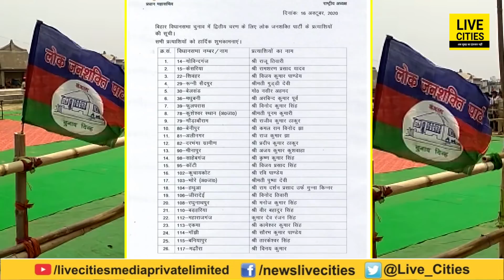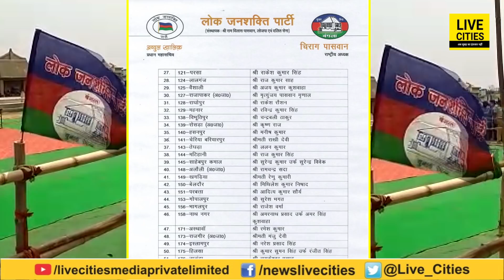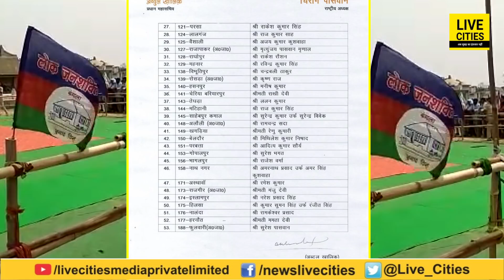Bihar Chunav : LJP ने इन 53 सीटों पर उतारे उम्मीदवार, अब BJP से भी लड़ेगी, देखिए पूरी लिस्ट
Bihar Chunav : LJP ने इन 53 सीटों पर उतारे उम्मीदवार, अब BJP से भी लड़ेगी, देखिए पूरी लिस्ट | Bihar News | LiveCities